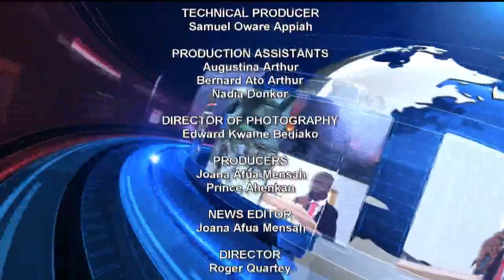Mahama's Attacks On Economic Records Of NPP 11/102019